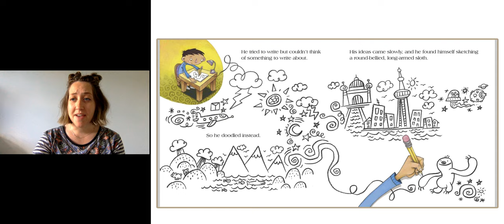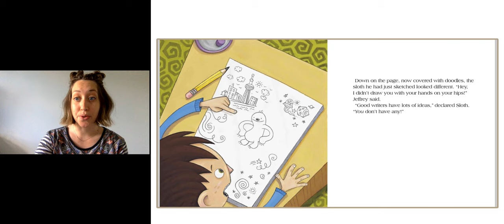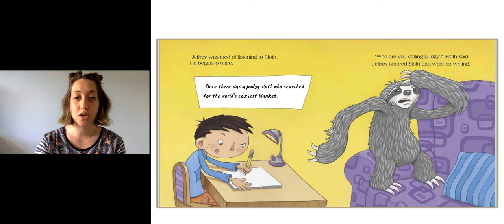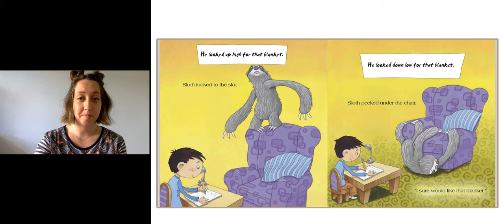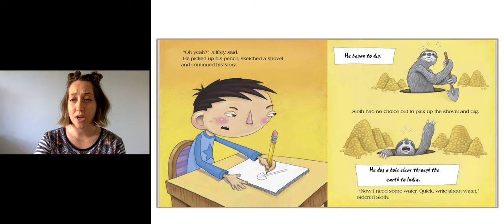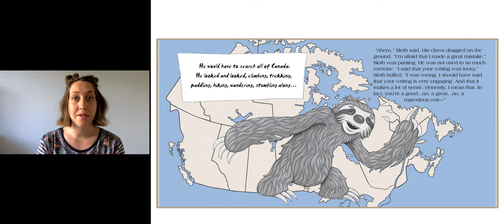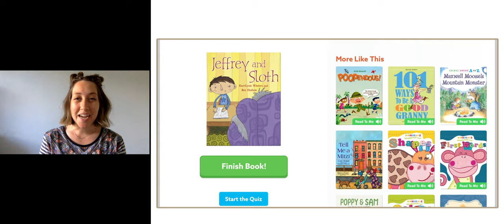Jeffrey and Sloth By Kari lynn Winters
Reading a book on Epic!
By: Kari-Lynn Winters
Illustrated by: Ben Hodson
Published and permissions by: Orca Books Publishers